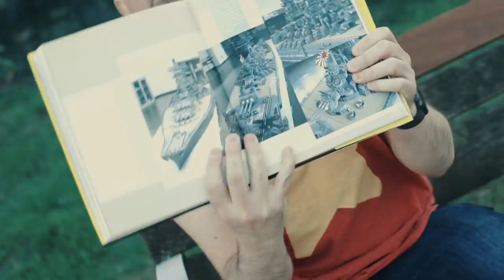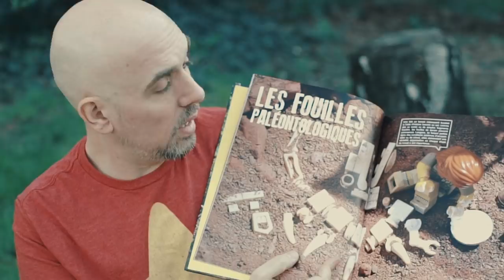CULTURE Z #22 - Une collection LEGO UNIQUE au MONDE !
Direction le Cotentin pour rencontrer un collectionneur de LEGO unique au MONDE !

Merci à Comics Zone : 322, rue Garibaldi 69007 Lyon d'offrir des cadeaux à nos Tipers